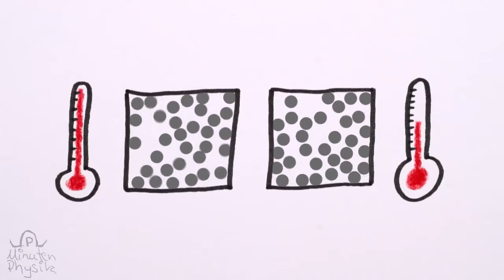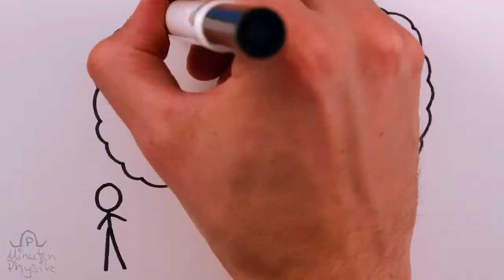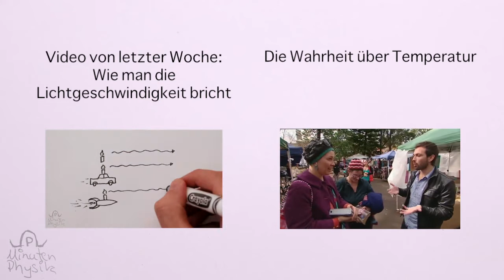Kann man Temperatur wirklich fühlen?